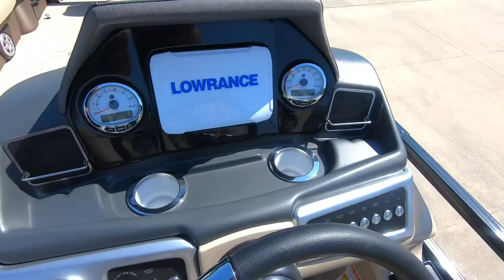LIKE NEW 2019 Regency 250 DL3 powered by a 300HP Mercury Verado 4 Stroke!!! stock# ST779A